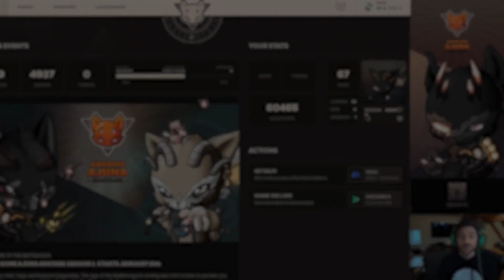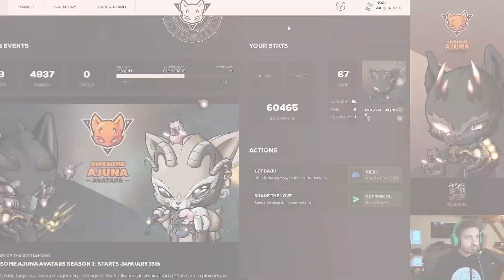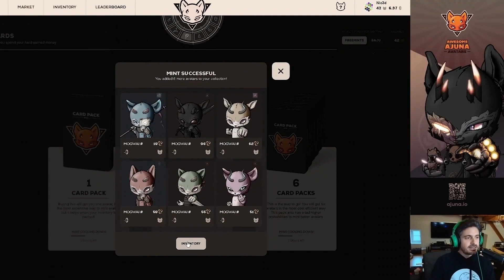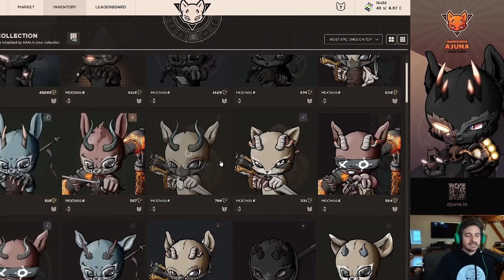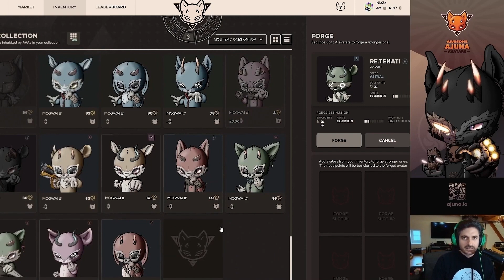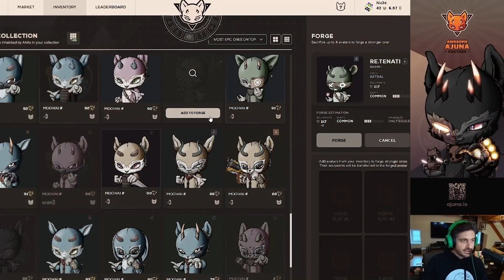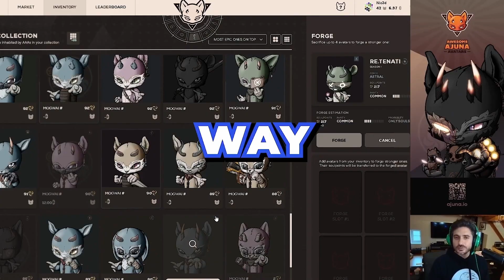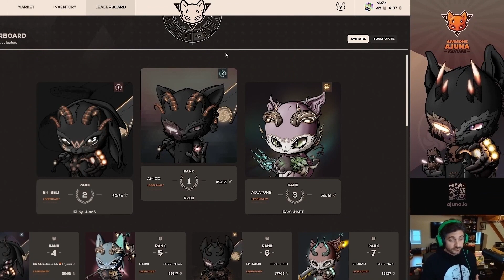Explore the Paraverse with Ajuna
Explore the Paraverse is a speaker series hosted by Talisman, in conjunction with projects  and experts from the Polkadot ecosystem. In this series, we explore the applications, infrastructure, and philosophy of Polkadot.

Content Overview:

Ajuna Network was created with the idea to improve gaming experiences across the board, and introduce real digital ownership for users, making games a more engaging and collaborative journey.  Nicholas and Cedric talked about how the advanced gaming engines like Unreal and Unity, in combination with blockchain tech like Substrate and Trusted Execution Environments (TEE), can vastly improve gaming and take it to the next level. We learned about the Awesome Ajuna Avatars that were launched recently, and saw a quick demo of the minting portal and dashboard for Ajuna -  reviewing the different types of Avatars, their attributes, and use cases.

Talisman is a user-friendly, multi-chain wallet for Polkadot and Ethereum.
Learn more about Talisman on our homepage and social channels 🧿